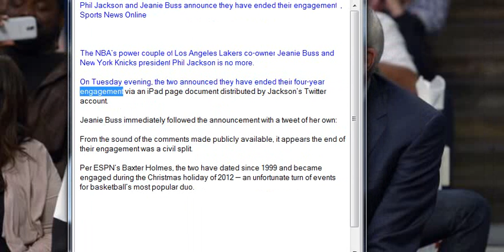Phil Jackson and Jeanie Buss announce they have ended their engagement , Sports News Online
The NBA’s power couple of Los Angeles Lakers co-owner Jeanie Buss and New York Knicks president Phil Jackson is no more.

On Tuesday evening, the two announced they have ended their four-year engagement via an iPad page document distributed by Jackson’s Twitter account.

Jeanie Buss immediately followed the announcement with a tweet of her own:

From the sound of the comments made publicly available, it appears the end of their engagement was a civil split.

Per ESPN’s Baxter Holmes, the two have dated since 1999 and became engaged during the Christmas holiday of 2012 — an unfortunate turn of events for basketball’s most popular duo.